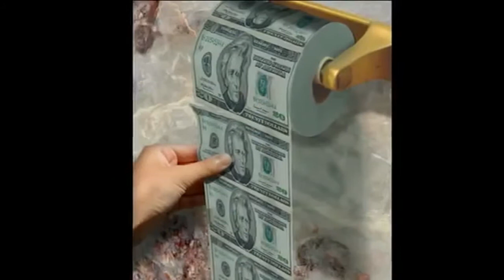Частушки про Путина и Медведева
Информация к размышлению!